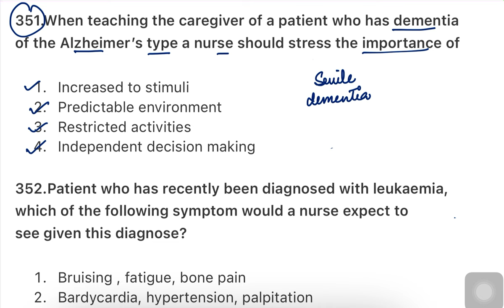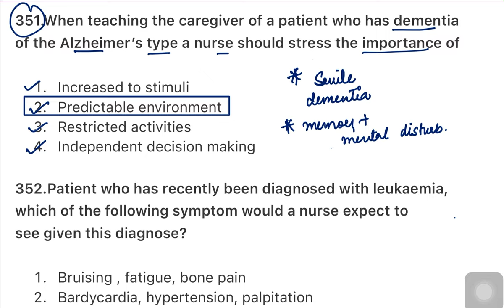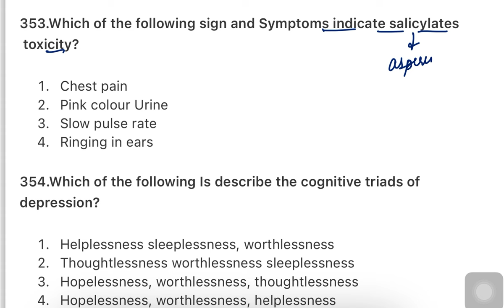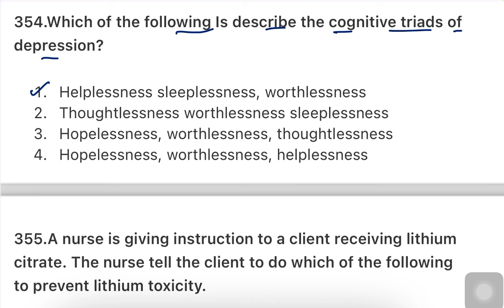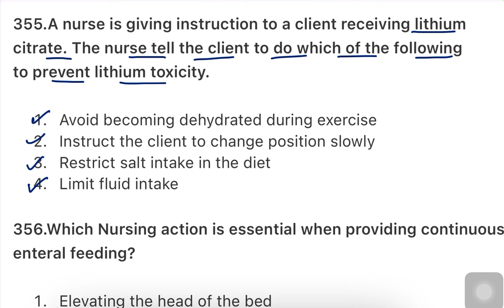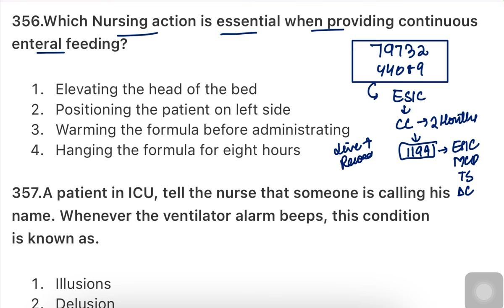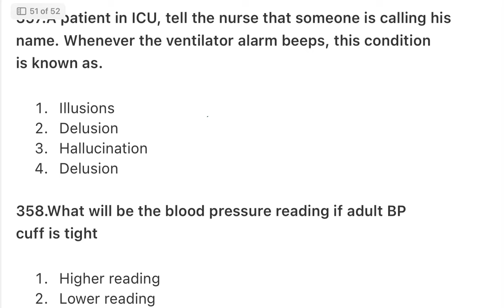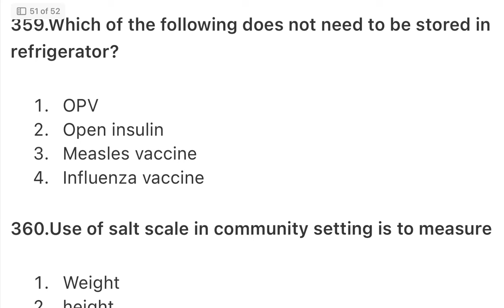ESIC NURSING OFFICER EXAM PREPARATION | RRB NURSING OFFICER EXAM PREPARATION | NORCET 7 EXAM MCQ